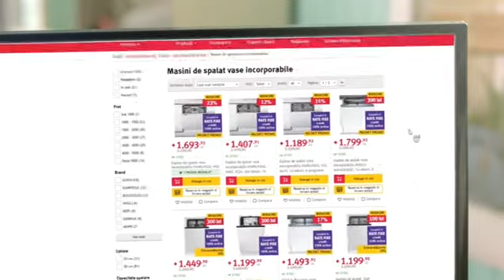Cartoon Network CEE (Romania) | continuity | 28.06.2020